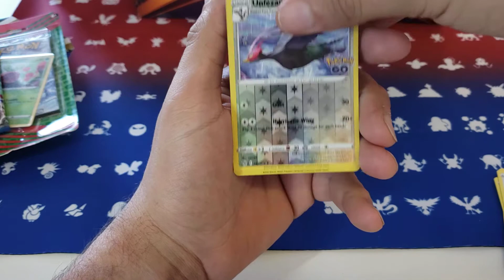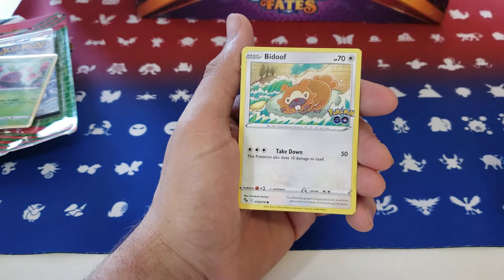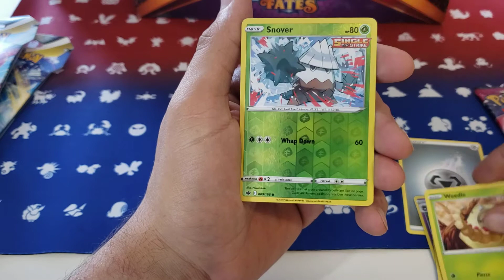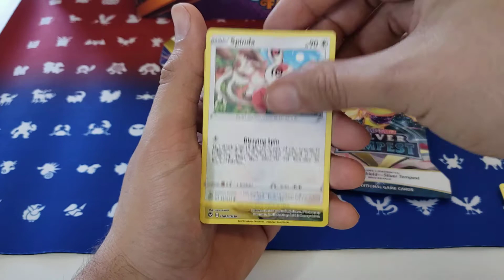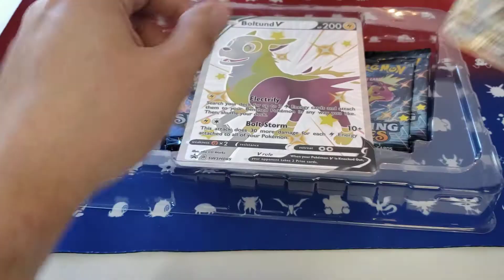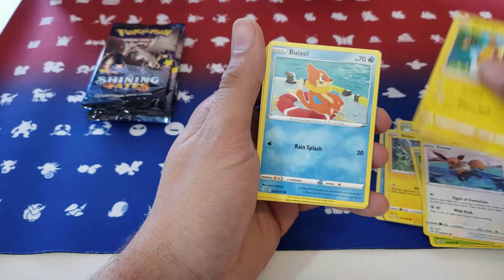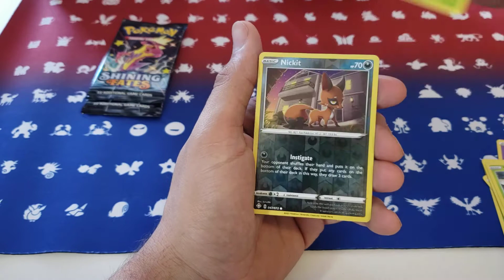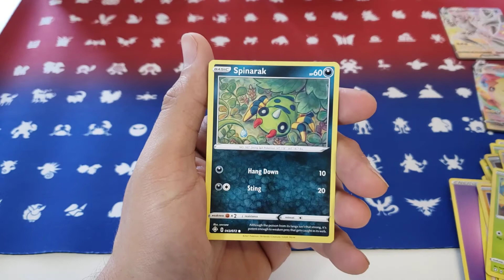My first Video, Opening Pokemon Packs